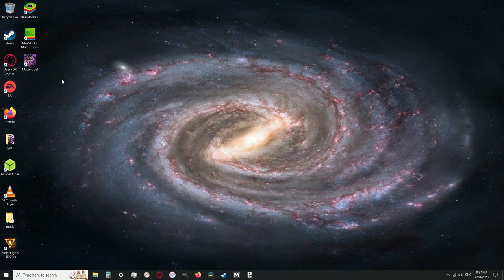The Need For Speed Unbound Experience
So this is the direction this channel is headed for now. I truly hope you're liking the content here cause that is what I wanted to do since the dawn of this channel.
CAUTION!!! Experience of this game will vary from person to person. Keep that in mind as you watch this video. Also yes I used the Unbound Elite Mod.